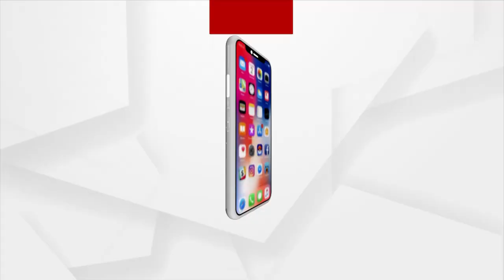ଓଡିଆ ହକି ଖେଳାଳି ଓ ଅଲମ୍ପିଆନ୍ ନମିତା ଟୋପ୍ପଙ୍କ ସହ ଅର୍ଗସ ନ୍ୟୁଜ୍ ବିଶେଷ ସାକ୍ଷାତକାର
ଅଲମ୍ପିକ୍ସରେ ମେଡାଲ ମିଳୁ କି ନମିଳୁ ମହିଳା ହକି ଖେଳାଳି ଆଜି ଦେଶର ଗୌରବ ।
ଏବେ ଲକ୍ଷ୍ୟ ପ୍ୟାରିସ୍ ଅଲମ୍ପିକ୍ସ ।
ପ୍ରଧାନମନ୍ତ୍ରୀ ଦେଇଛନ୍ତି ହୌସଲା ।